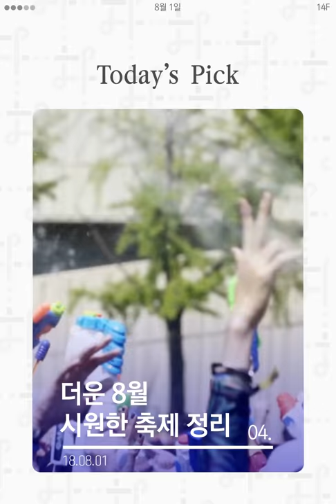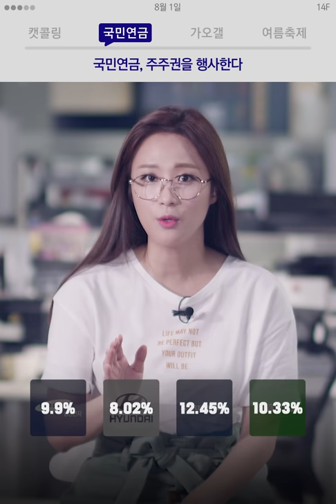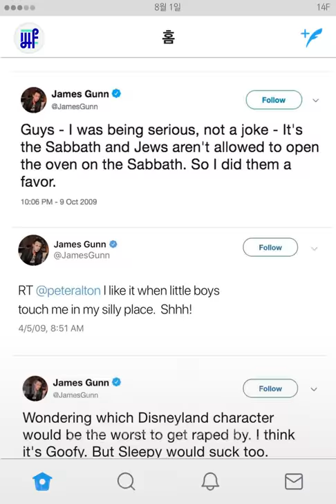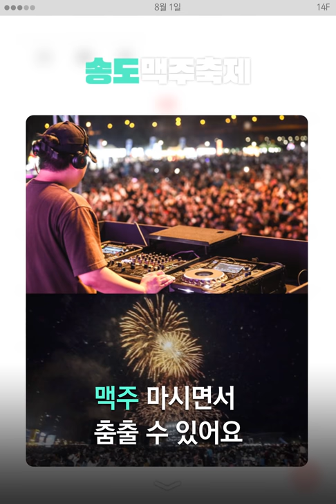국민연금은 내 돈을 어떻게 불릴까? / 14F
국민연금은 내 돈을 어떻게 불릴까? [8월 1일 수요일, 일사에프 픽!]

00:06 프랑스에선 캣콜링 금지
00:48 국민연금의 경영 참여
01:58 해고된 마블 영화감독
02:48 더운 8월 시원한 축제 정리

조현민 음성 : 오마이뉴스 제공